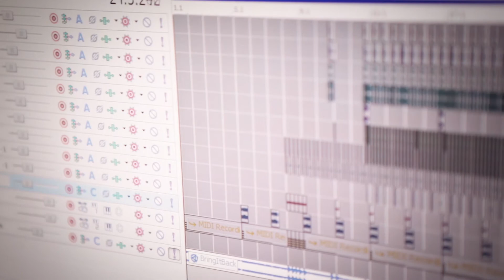Jim Hurdle: Beatroot 2013 Producer Profile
Producer profile for Jim Hurdle, the 3rd round qualifying producer for Beatroot 2013 Grand Championships.
Saturday, June 8 @ The Venue
9:00PM to 1:00AM HST

lightsleepers.net

Credits:
Kavet the Catalyst -- Master Blaster

hypoetical -- Motion, Design, Color Grading, Camera
hypoetical.net

All beats by Jim Hurdle.
Don't sleep.